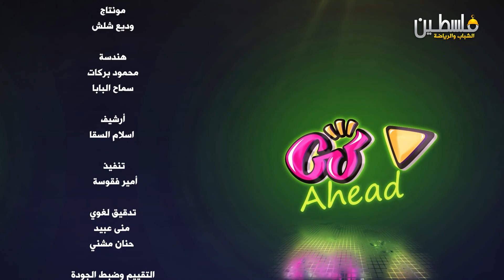الحلقة العاشرة_Go ahead